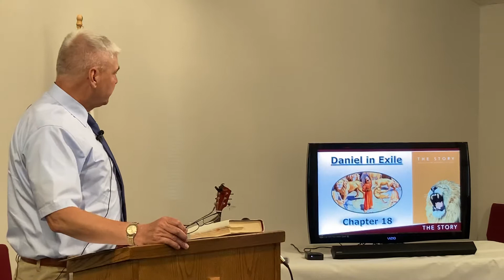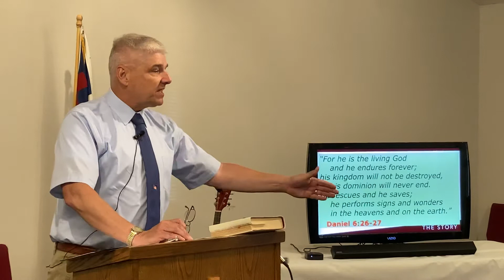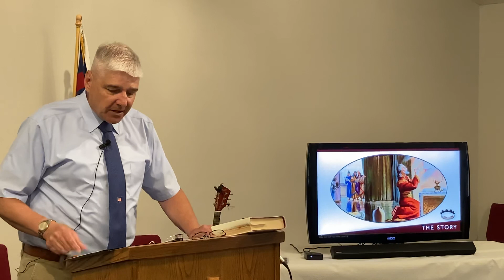New Hope Alive / River of Life — Daniel in Exile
Chapter 18 of the Story